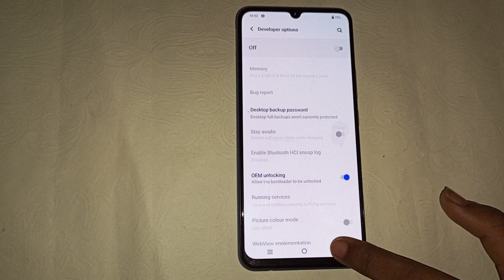How to turn off developer option in Vivo Y22